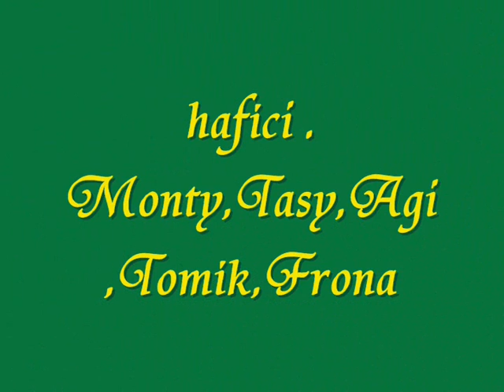Na zahradě II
Chodsky pes